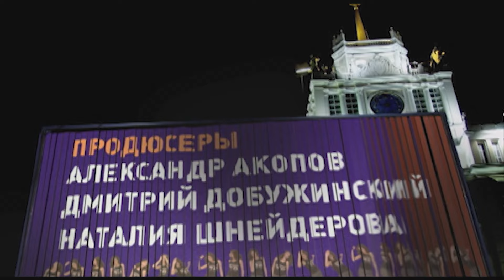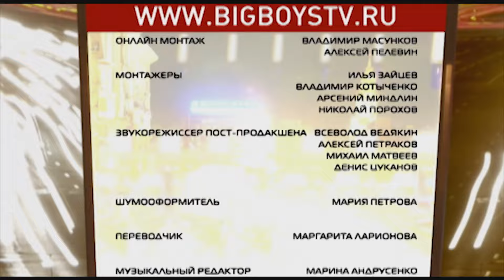СЕРИАЛ ХОЛОСТЯКИ. СЕРИЯ 12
Комедийная мелодрама повествует о жизни четырёх друзей, ведущих холостяцкий образ жизни. Женщины для них — мера амбиций, мужской состоятельности и веры в себя. Хотя и настоящая страсть, и истинное чувство нашим героям не чужды. В череде бесконечных романов они могут по-настоящему влюбиться, причем объекты их чувств подчас оказываются практически недосягаемы.